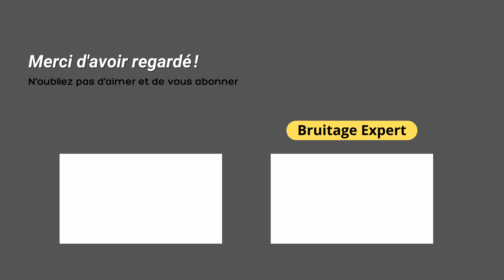BRUIT D'OISEAUX DANS UN PARC - AMBIANCE SONORE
Découvrez cet enregistrement de bruit d'oiseaux dans un parc. Ces son d'oiseaux en ville peuvent-être utilisé pour vos vidéos et court métrage.

Ces effets sonores d'oiseaux en ville peuvent-être utilisé de manière gratuite dans vos vidéos et court métrage. Si vous aimez cette vidéo, n’hésitez pas à mettre un petit pouce bleu.

Fait intéressant :

La présence des oiseaux dans nos villes est bien plus importante qu'elle n'y paraît. Il est essentiel de réintégrer les oiseaux dans leur milieux naturel et d'adapter nos villes à leur bien-être.

Nous sommes l'équipe de bruitage expert, nous sommes passionnées par les bruitages et les effets sonores. C'est pourquoi nous avons créé bruitage expert. Notre but est de partager des compilations de bruit et de bruitages. Nous proposons des bruits d'animaux, mais aussi des effets sonores d'objets. Vous pouvez les utiliser pour la création de vos vidéos ou les écouter pour le plaisir. Si vous souhaitez de nouveaux effets sonores ou bruitage n’hésitez pas à nous contacter.